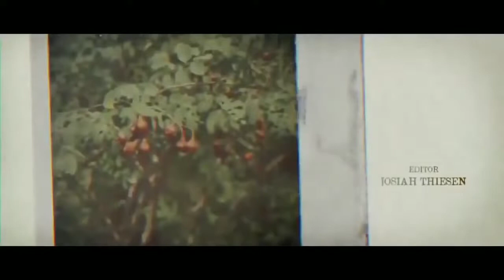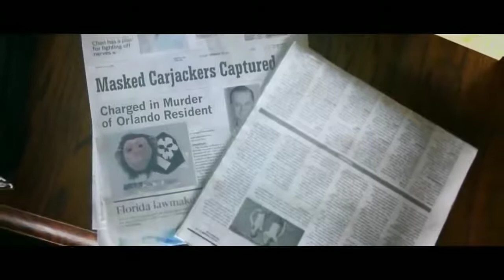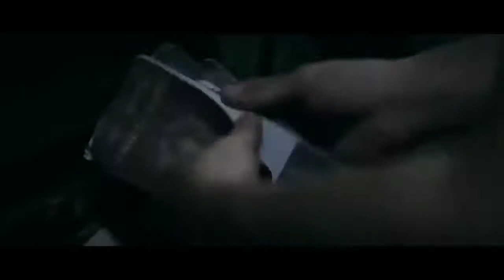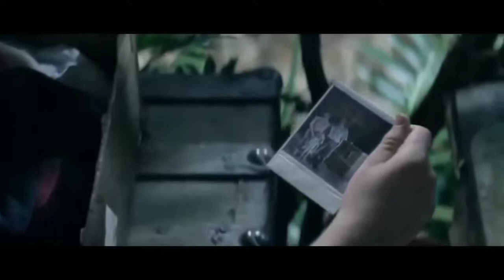Hòn Đảo Chết Chóc - Phim Hành Động Quái Vật